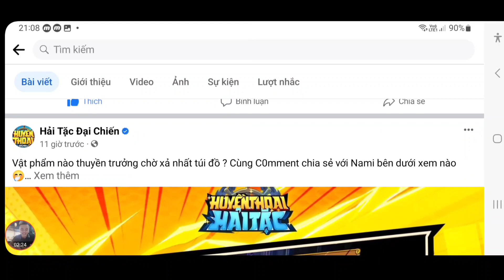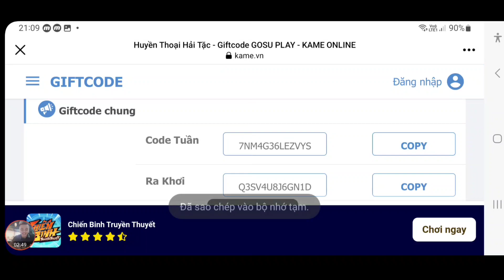Cập Nhật Quà Code Huyền Thoại Hải Tặc Mới | Review Full Báu Vật Vip | ttđp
1 like, 1 comment, 1 share là động lực giúp mình làm những vidieo tiếp theo!
HTDCTANTHU
LIKEPAGE999K
GROUPHTDC
HUYENTHOAIHAITAC
Q3SV4U8J6GN1D